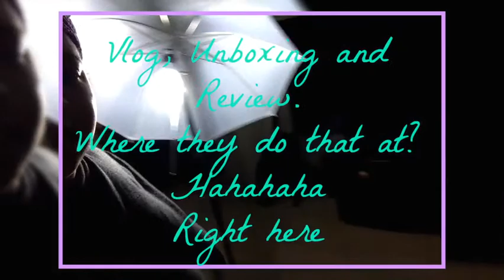Vlog All About My Photo Light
I make shirts